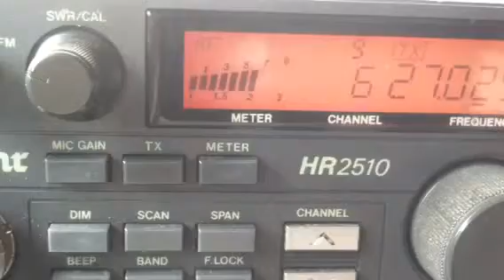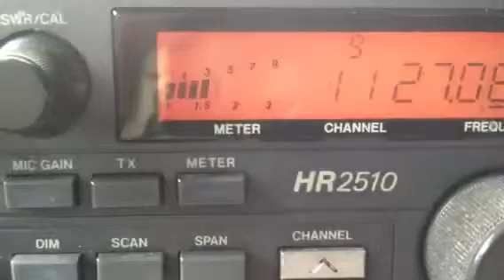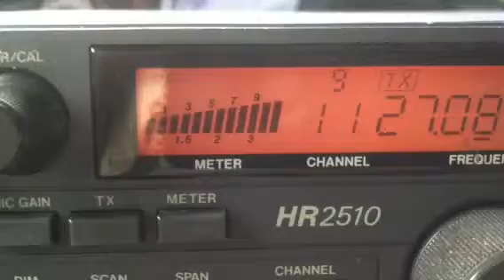CB skip-local..AllPower, 65, ZigZag, SleepingGiant,808, SmokingJoe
Cb..Lunch time